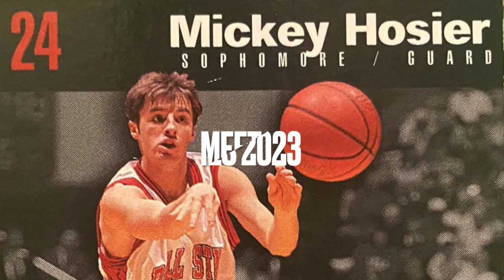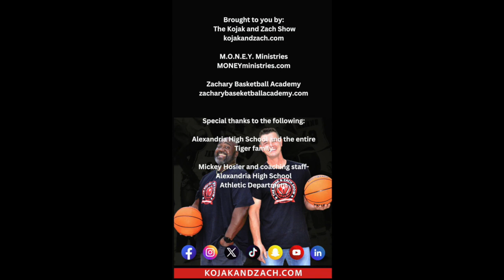Get to Know the Coaches 2023 - Mickey Hosier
Get to Know the Coaches 2023 by The Kojak and Zach Show
Mickey Hosier - Alexandria High School Girls Varsity Coach.